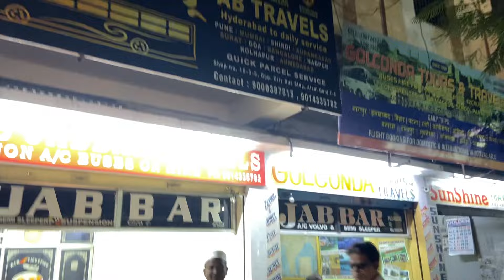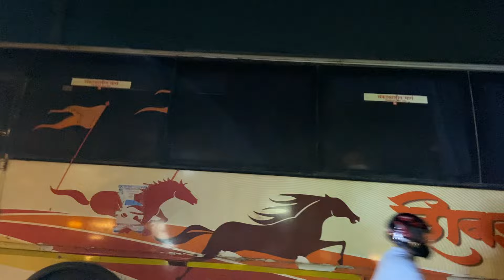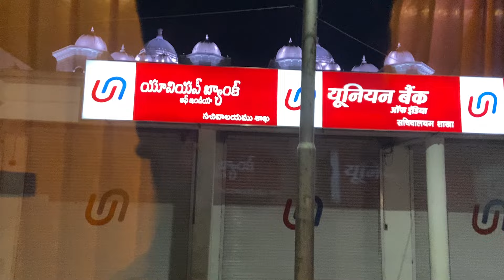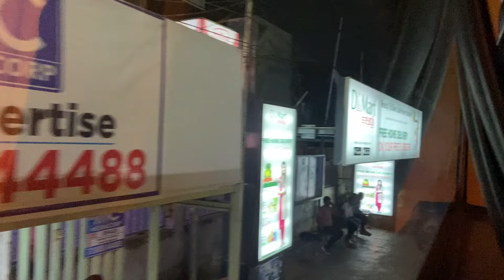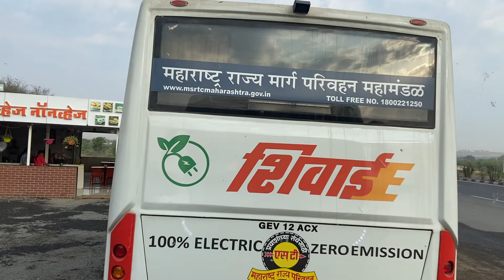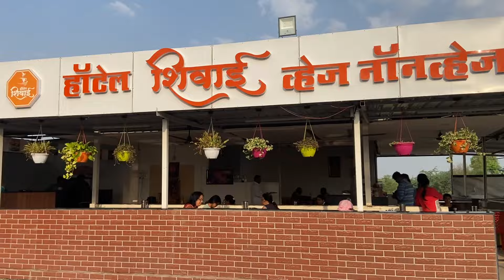Hyderabad to Pune Bus Journey in Sangitam Tanzanite MG Gliderz AC Sleeper | Traveller Bros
Experience the ultimate comfort and cleanliness on the Hyderabad to Pune bus journey with Sangitam AC SLEEPER bus. Sit back, relax and enjoy the ride on this top-rated bus with AC and spacious sleepers. Book your tickets now for a hassle-free and enjoyable journey!                       .
Bus Fare:- Rs 800
Bus name:- EICHER MG GLIDERZZ
Bus Departure:-  9.30 PM Omer Bus Stand
Bus Arrival:- 10.30 Swargate